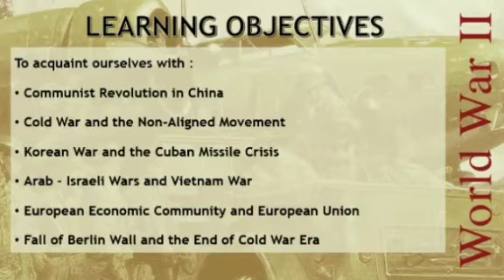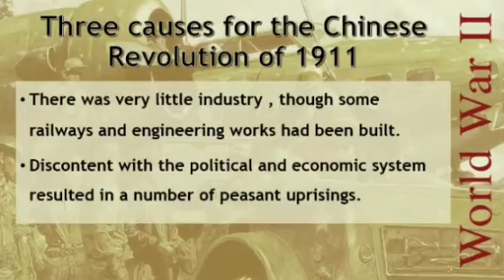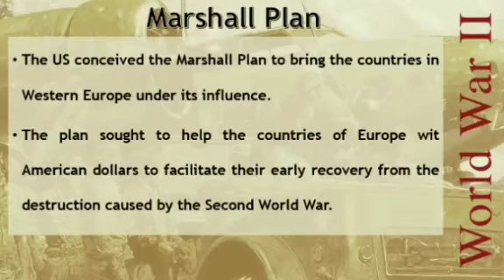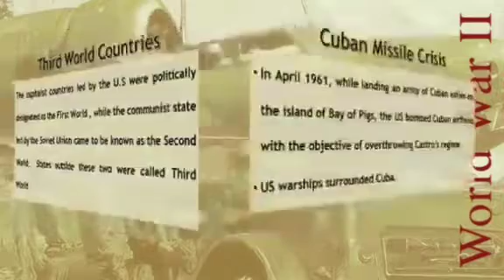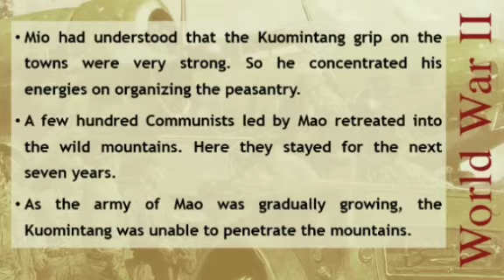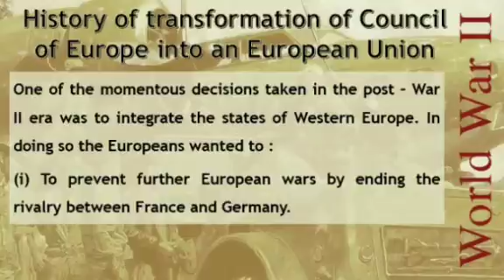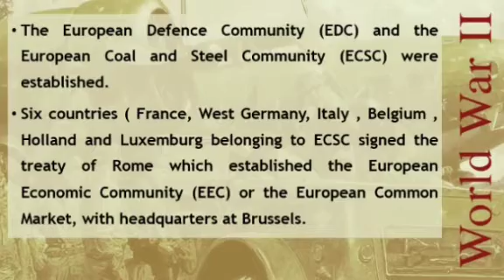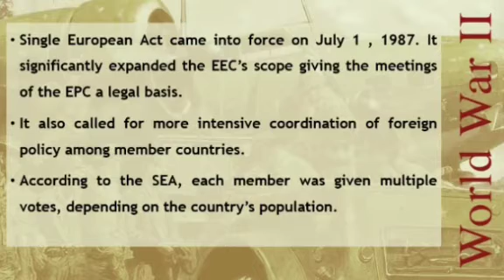10 - Social - The world after world war II - Mr.Britto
10 - Social - The world after world war II - Mr.Britto (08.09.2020)